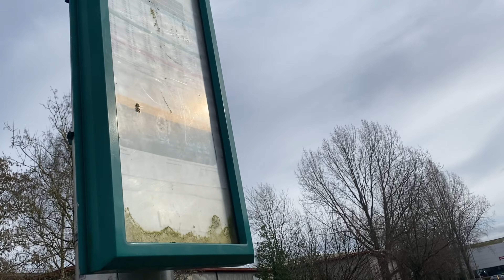Valentines special | Car meet | Car mods | Drift | Burnout | Donut